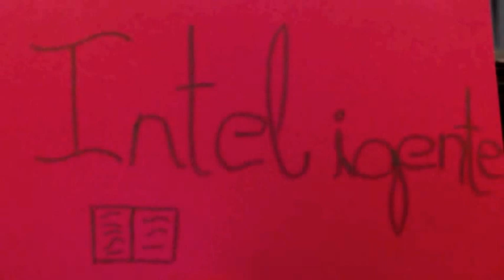Mi primer proyecto